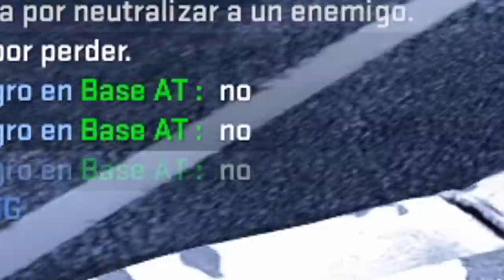PORQUE HE SIDO BANEADO 24 HORAS?